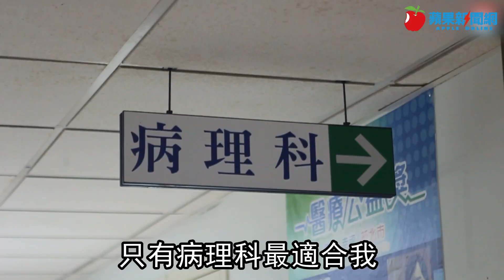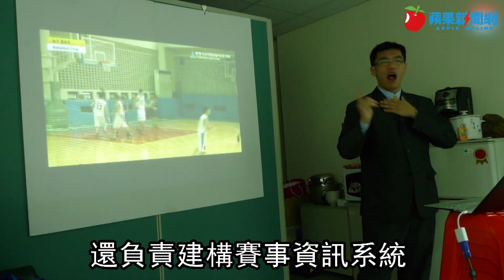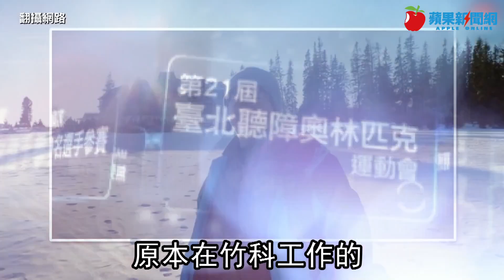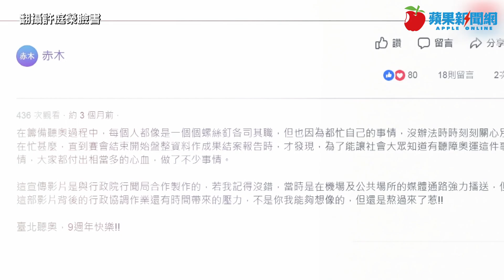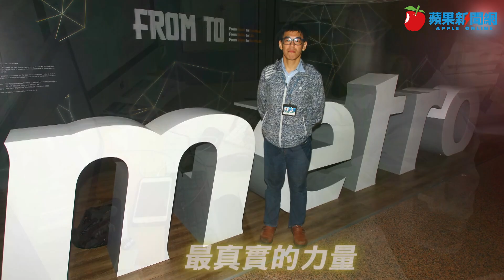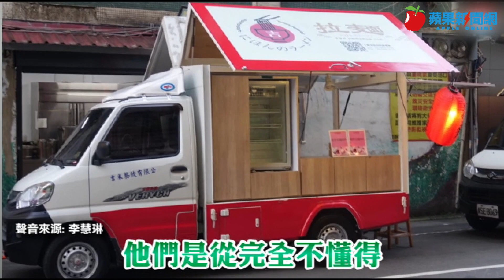築夢踏實永不放棄 身障少年勵志3故事 | 台灣新聞 Taiwan 蘋果新聞網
【我要活下去】「早上下樓晚上就爬不上去」　肌萎症男孩永不放棄還當了醫師
【我要活下去】「你的讚聲我永遠聽不到」　他籌辦台北聽奧助同路人
【我要活下去】「你當我手我當你腳」　身障人同心靠餐車找回尊嚴